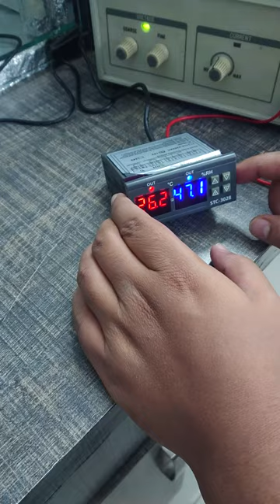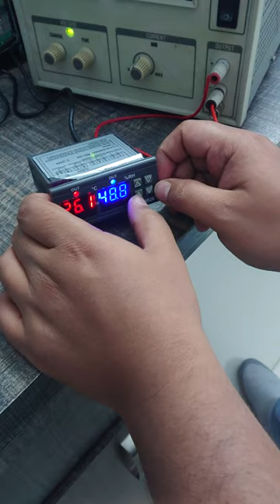Putting offset in Temperature & Humidity controller STC-3028